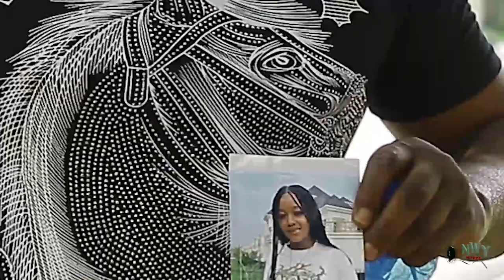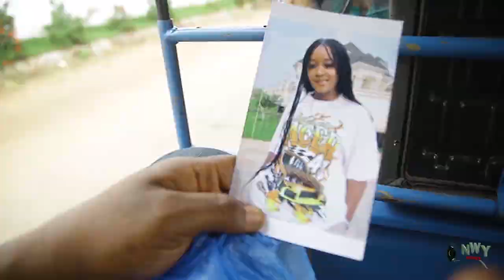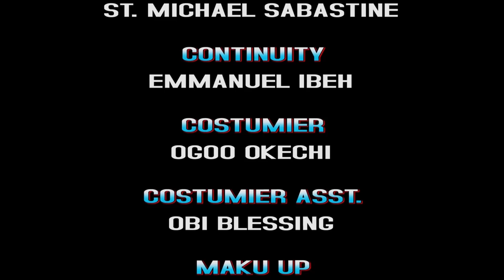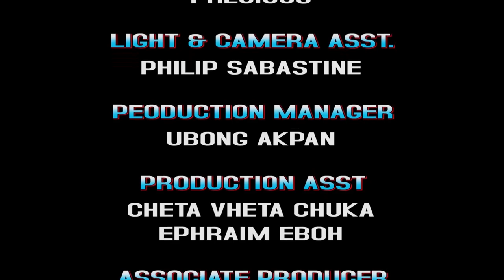She Insulted The Dirty Man In Front Of Her Office Begging For Money Not Knowing He Is The C.E.O